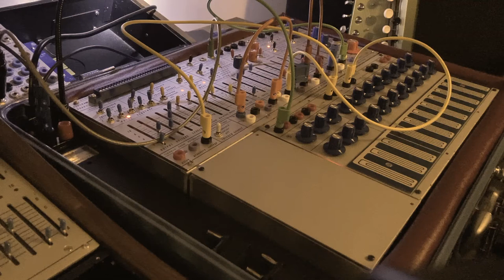Another Vulture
First patch with the 208p build by Portabellaz.